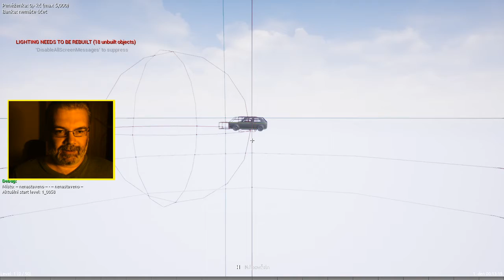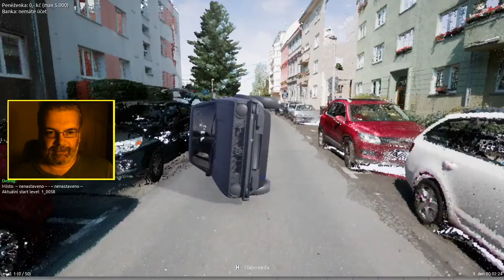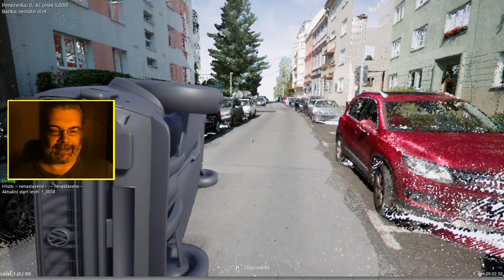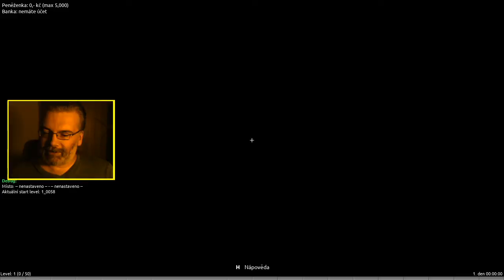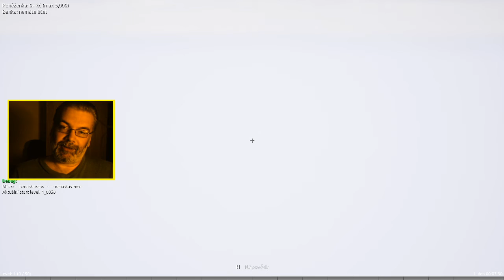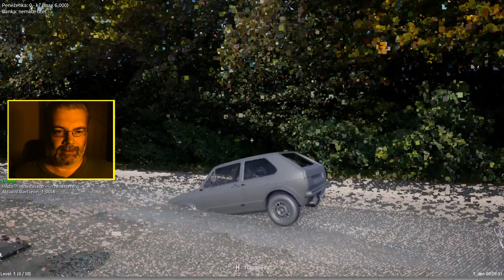Utržený vejfuky (4) - Nejlepší je dělat stejnou práci 3x